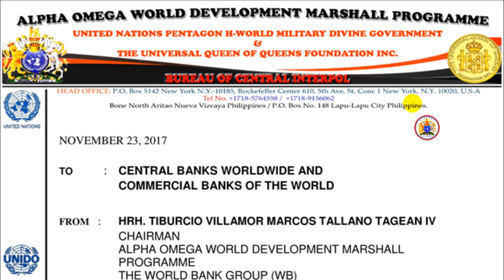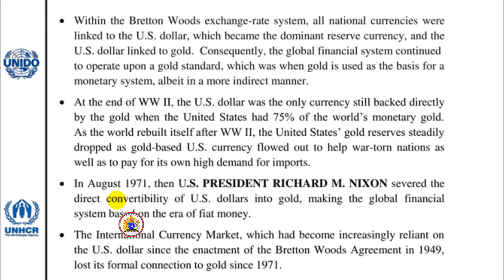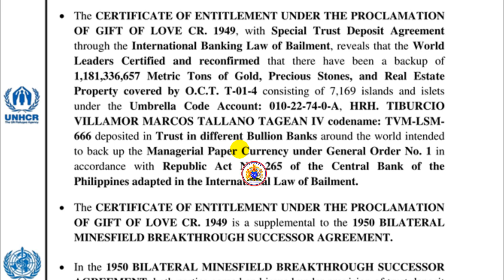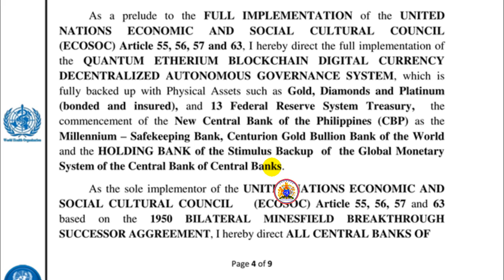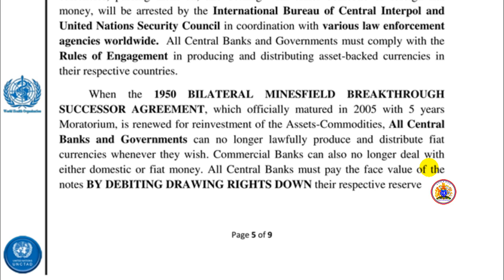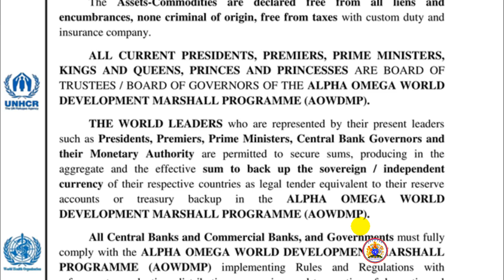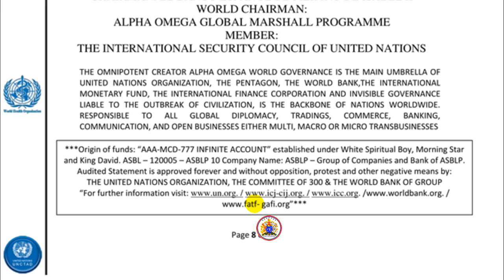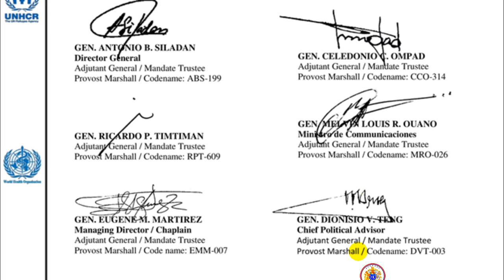Directive To End the Dominance Of The Global Fiat Bubble Derivatives Currency System